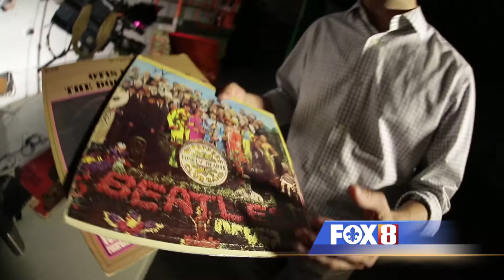Turntable Turnaround Ton